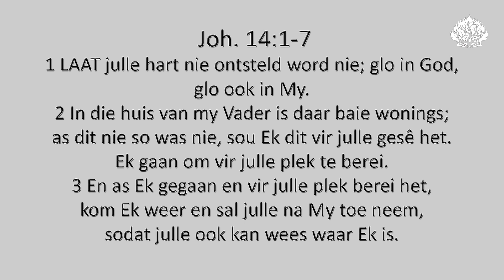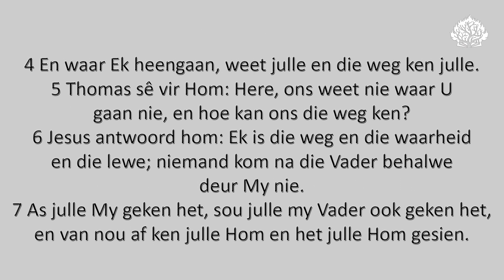Jesus Christus is ons weg na die Vader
Ds. Hendrik du Pessis se oordenking uit Joh. 14:1-7

Uit ons boekwinkel, 'n treffer bordspeletjie: "𝘐𝘥𝘪𝘰𝘮𝘦𝘱𝘳𝘦𝘵".